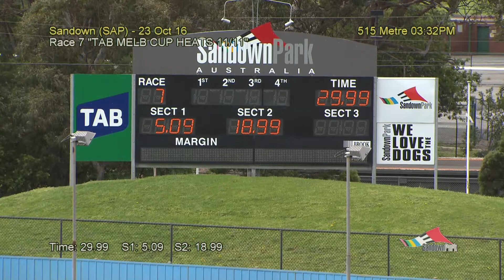SAP SUN 23 OCT 16 R7